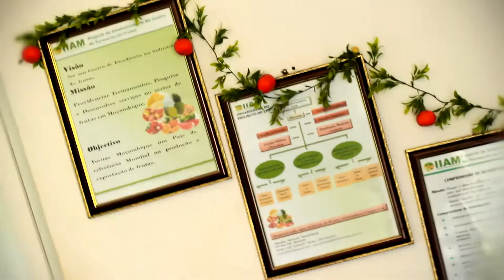Key One Dont leave Me away Oficial Video 4K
Key One Dont leave Me away
Prod by King Nito
Directed by NP FILMS (Nachilanga  Pro)